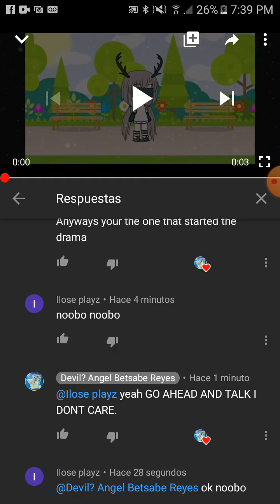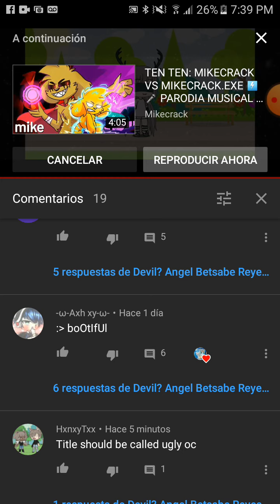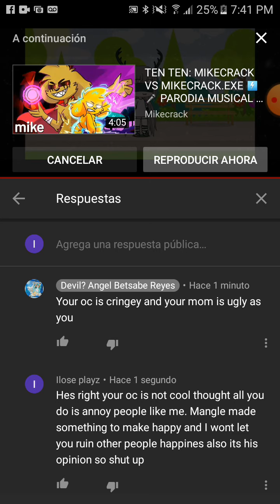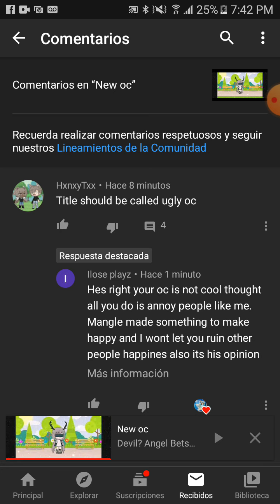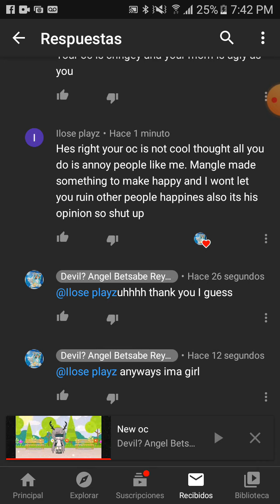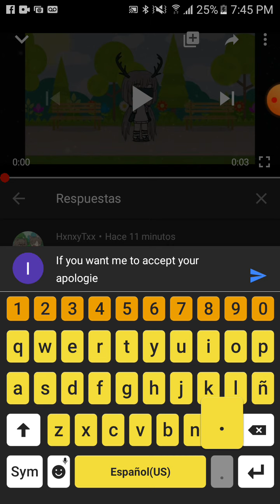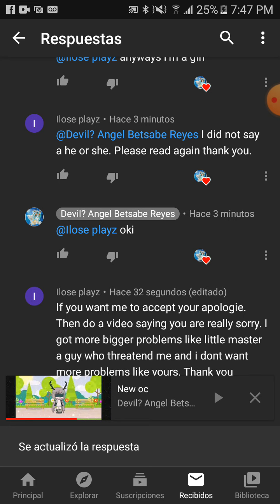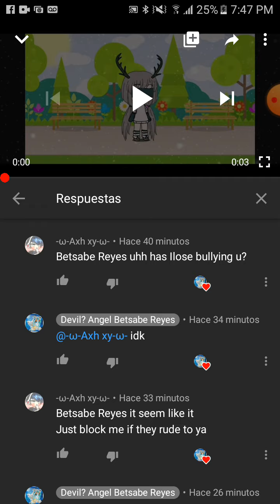To betsabe.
If you are really sorry then prove it i already got so much problems like the little master threat so leave me alone.